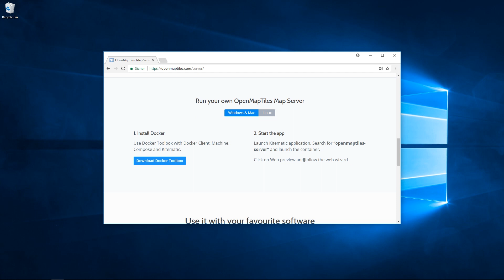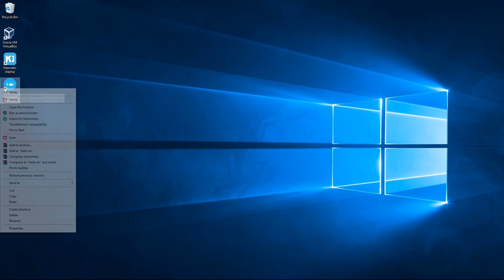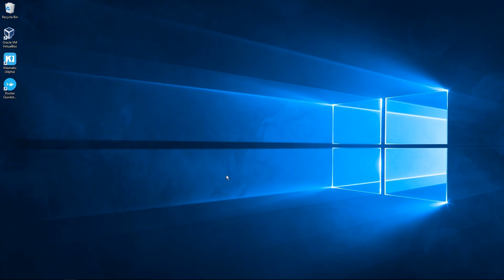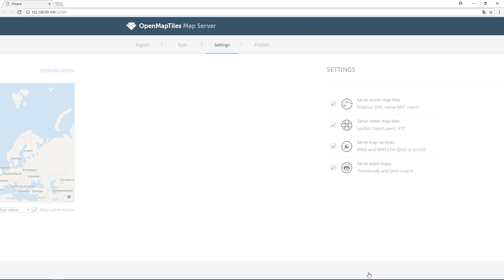[Windows] OpenMapTiles Server Installation Tutorial